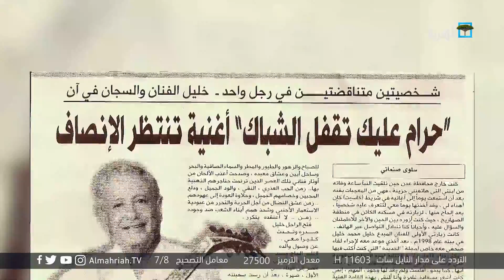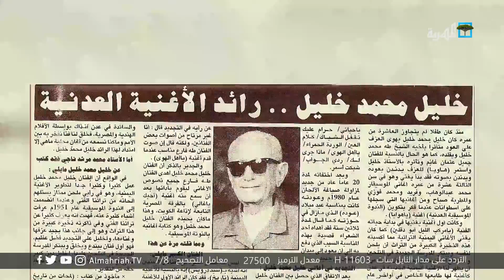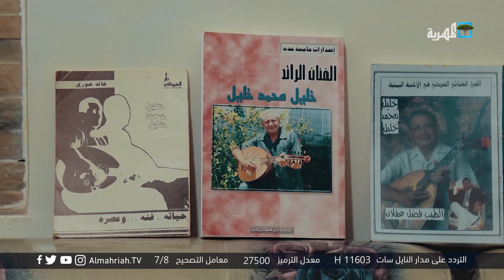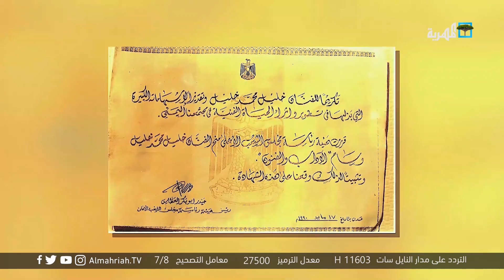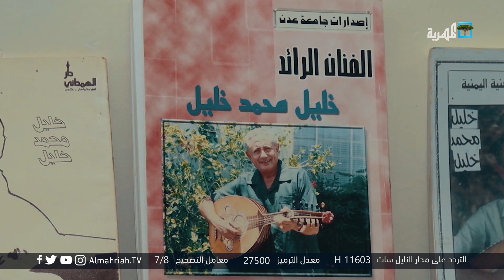الفنان خليل محمد خليل مسيرة حافلة من العطاء الفني